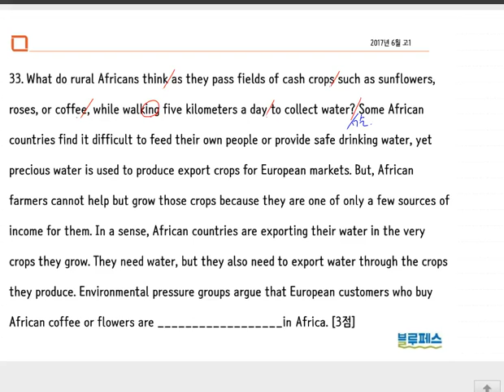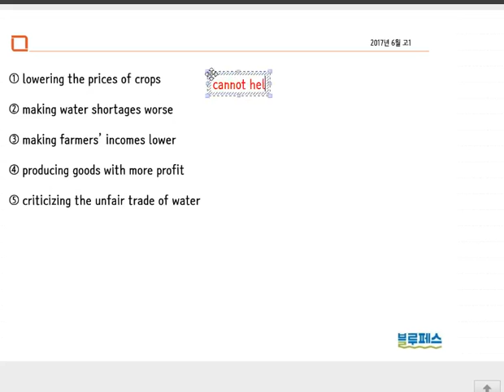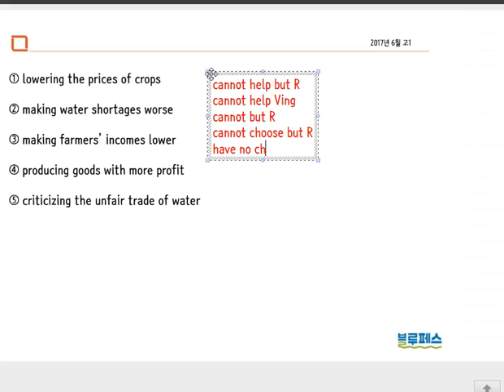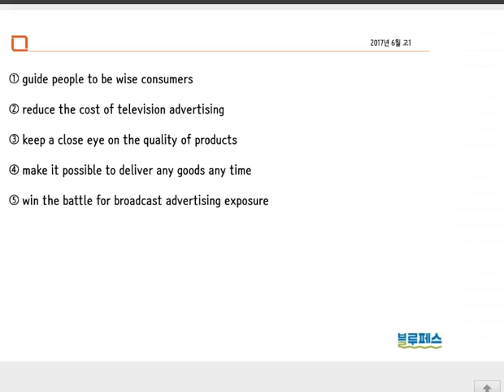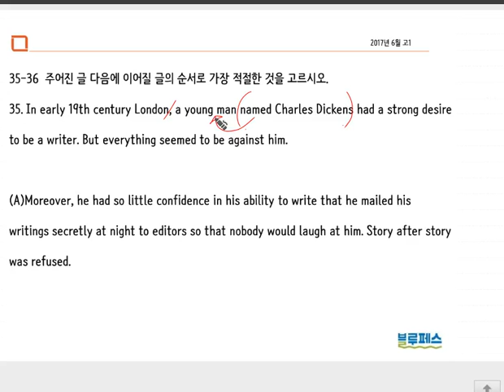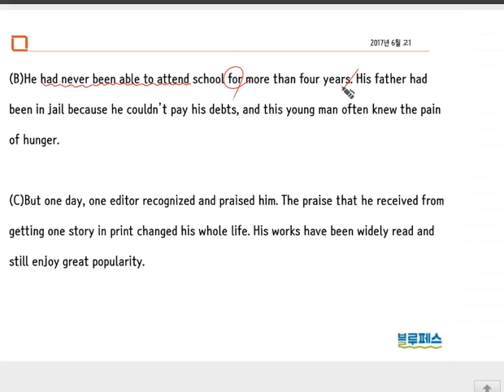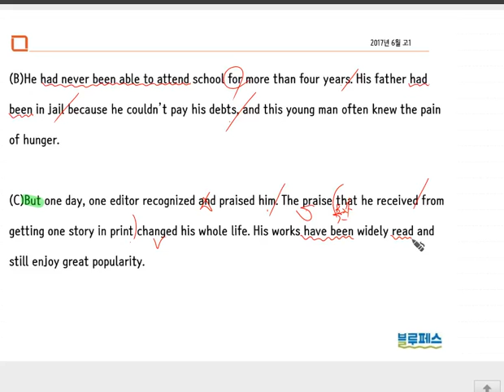2017년 6월 고1 모의고사 33 - 35번